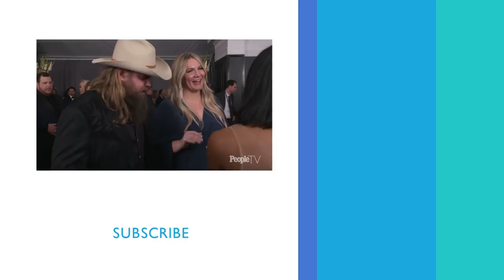Chris Stapleton And Wife Morgane Open Up About Baby No. 5 | Grammys 2019 | PeopleTV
Plus the country couple talks about getting red carpet ready.